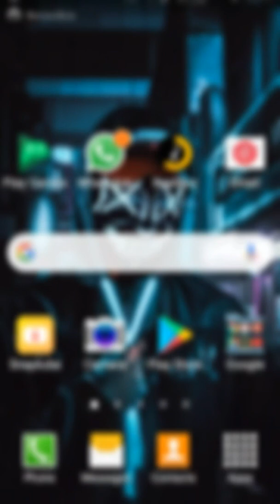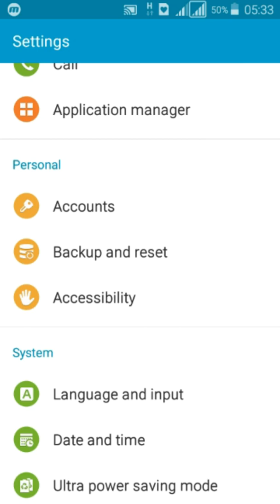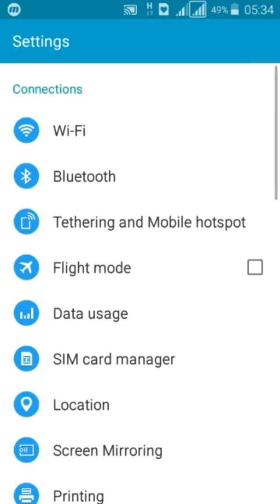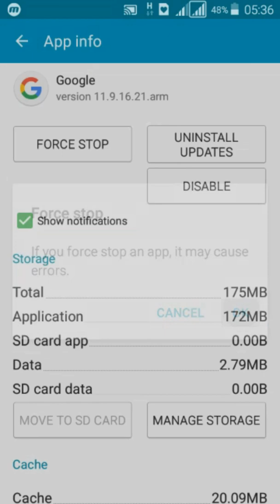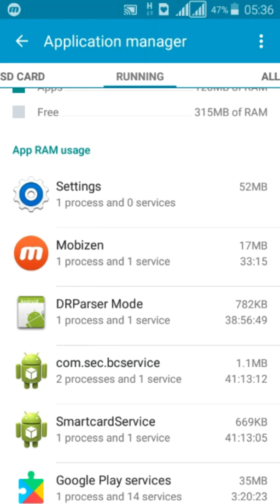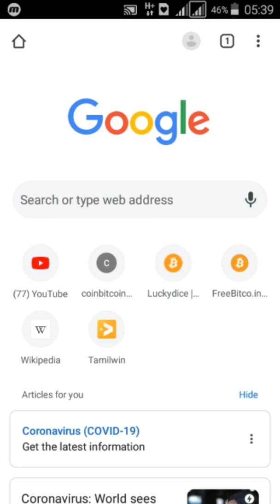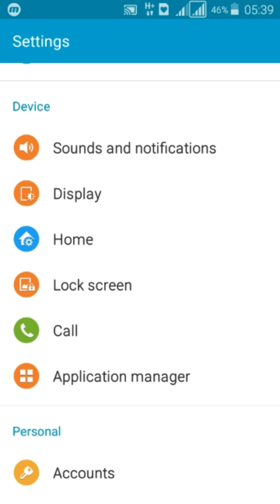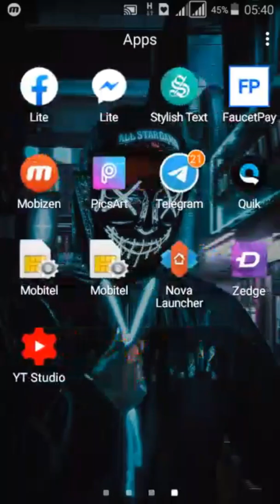How To Cleaning Ram On Android - Sinhala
Then lets discuss How can we do it.
Cleaning Ram on Android .phone will
Make mobile phone is always stable.
This video with your friend and be sure

Thanks To Watching Our Videos.